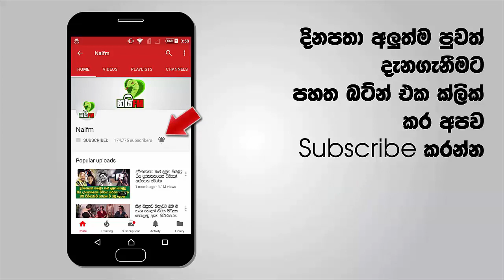බංගලියන්ට දුවන්න දෙන්න අපේ ටීම් එකත් එක්ක එකතුවෙලා හතුරුසිංහ ගහපු මාස්ටර් ප්ලෑන් එක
අද ලංකාවේ ක්‍රිකට් ලෝලීන්ට තවත් එක උද්වේගකර දවසක්. එකට හේතුව තමයි මේ වනවිට ලංකාව හා බංගලාදේශය අතර පැවැත්වෙන විස්සයි විස්ස තරගාවලියේ දෙවැනි තරගය. මුළු තරගාවලියම ජයගැනීමට ශ්‍රී ලංකාව මෙම තරගය අනිවාර්යෙන්ම ජයගත යුතු වනවා. නමුත් විචාරකයින් පවසා තිබෙන්නේ අතර තරගයේ තණතිල්ල බංග්ලාදේශයට හිතකර බවයි

නමුත් මේ වනවිට ලංකාවේ ක්‍රිකට් පුහුණුකරු ලෙස කටයුතු කරන චන්දික හතුරුසිංහ මහතා මින් පෙර බංගලාදේශයේ පුහුණුකරු ලෙස කටයුතු කර තිබීමේ මෙම තරඟයේදී අපිට වාසියක් වුණා. වැඩි විස්තර සහිත වීඩියෝව පහතින්